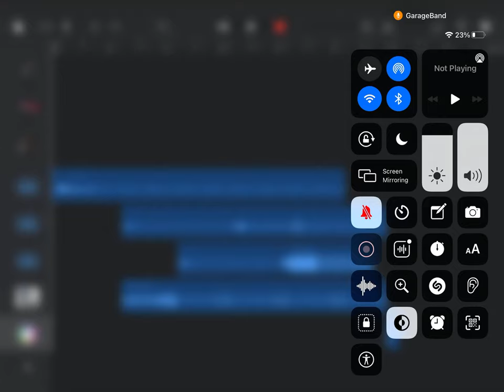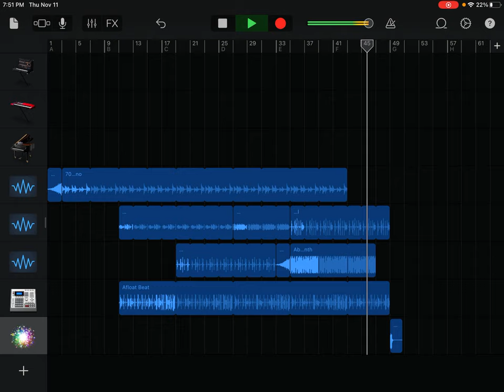Miibo Mod Week 2 Leak: Banana Beak